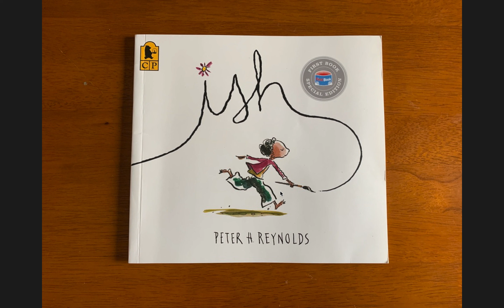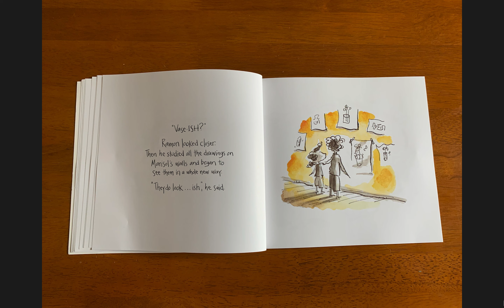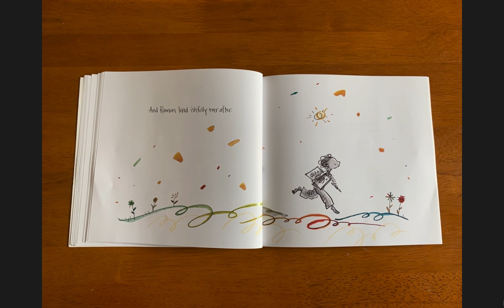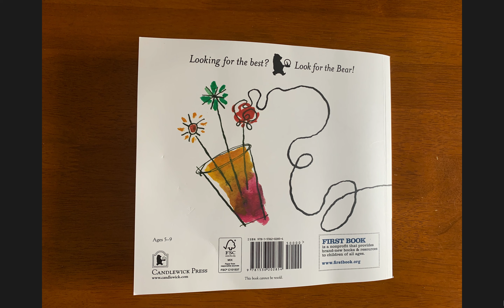Ish Read Aloud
Ish Read Along.

Ish by Peter Reynolds

Ish is the perfect children's book to teach kids persistence, perseverance, resilience, creativity, confidence and grit.